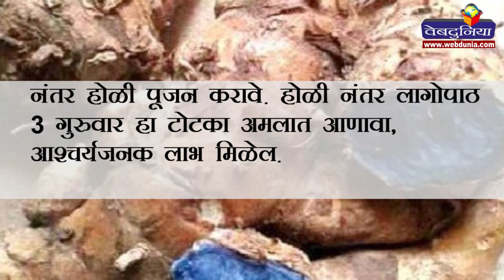अमलात आणा काळी हळदीचे टोटके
होळीच्या दिवशी काळी हळद कशा प्रकारे कामास घेऊन त्याने घरात सुख-समृद्धी नांदू शकते. जाणून घ्या..